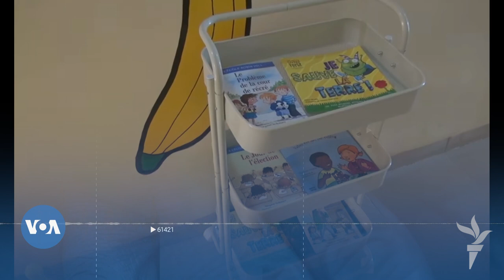Denw Mara Yoro Baara Burukina Fasso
Burukina, musow caman bɛ dew Kalifa den ladonbagaw ma kata baara kɛ yorola la. Nin denmisɛnw ladonni baara bɛ ka yiriwa, nga a ka kan ka shariya bogna ni denmisɛnninw ka lakɔlisow gnuman ye.